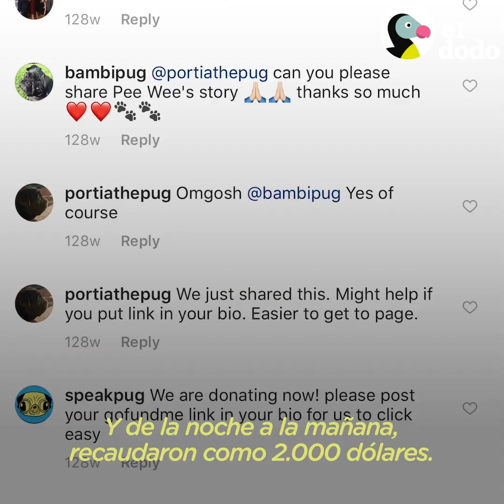Una comunidad se une para salvar a un pequeño perrito pug | El Dodo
Un perrito pug que pesaba kilo y medio necesitaba más ayuda de la que sus rescatistas le podían dar. Afortunadamente, sus nuevos padres lograron conseguir el apoyo que necesitaba y todos se unieron para salvarle la vida 💙